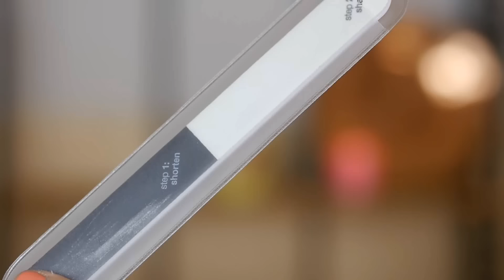TOP 10 UNTER 2 EURO | Drogerie-Lieblinge und Must-Haves by CozyHouse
Top 10 unter 2 Euro. Heute zeige ich Euch meine Drogerie-Lieblinge und Must-Haves unter 2 Euro. Viel Spaß.

ICH TRAGE IM VIDEO:
GESICHT
Catrice all matt plus Foundation
P2 Highlighter 021 High beam
Benefit Coralista
Benefit Hoola Bronzer
AUGENBRAUEN
Catrice Augenbrauenstift Date with Ashton
Rival de Loop transparentes Augenbrauengel
AUGEN
Wet n Wild Creme Brulee
Benefit Coralista
Loreal Miss Manga Punky Mascara
LIPPEN
P2 sheer glam lipstick 071
NÄGEL
Essie Stones n Roses

Bis bald Ihr Lieben ♥♥♥